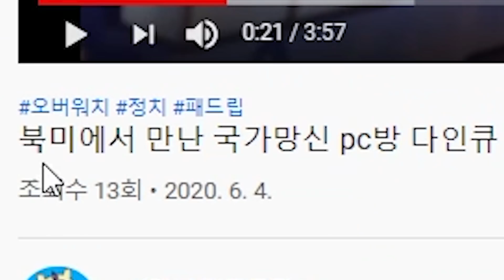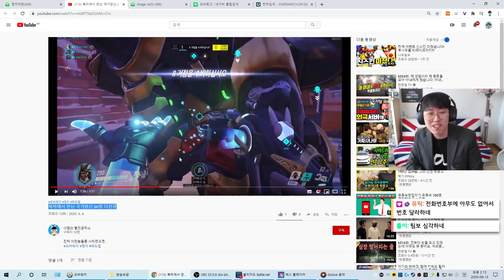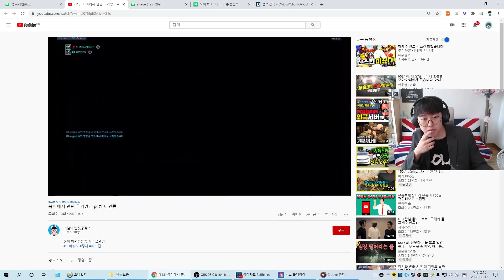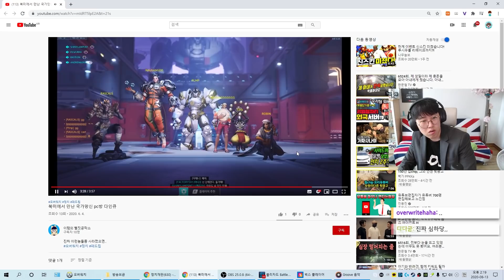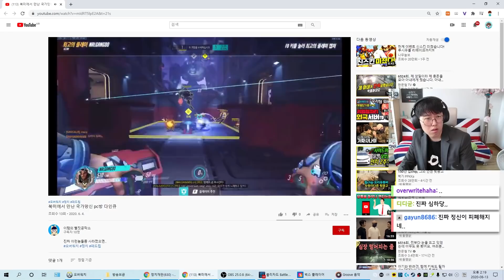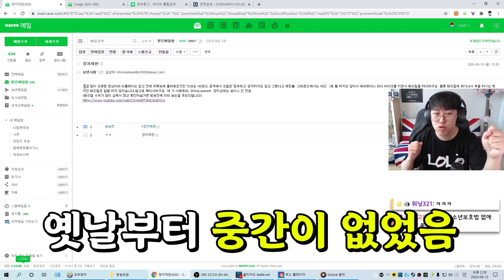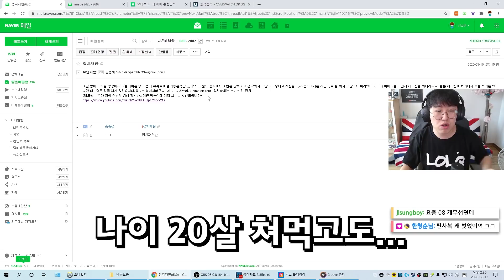성인 3명이 학생 한 명을... [정치재판]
억울하게 정치당한 유저를 찾습니다
정치 재판 8편 : 시메트라 [SHINYLAMPENT]

오버워치에 퍼져있는 당연한 정치들
정말 이 정치가 맞는건지...
제 3자의 입장에서 판단해드리는 새로운 컨텐츠!
많은 제보 부탁드려요
ㅡㅡㅡㅡㅡㅡㅡㅡㅡㅡㅡㅡㅡㅡㅡㅡㅡㅡㅡㅡㅡ

ㅡㅡㅡㅡㅡㅡㅡㅡㅡㅡㅡㅡㅡㅡㅡㅡㅡㅡㅡㅡㅡ
ㅡㅡㅡㅡㅡㅡㅡㅡㅡㅡㅡㅡㅡㅡㅡㅡㅡㅡㅡㅡㅡ
RAM - 16GB
Windows 10 pro
ㅡㅡㅡㅡㅡㅡㅡㅡㅡㅡㅡㅡㅡㅡㅡㅡㅡㅡㅡㅡㅡ